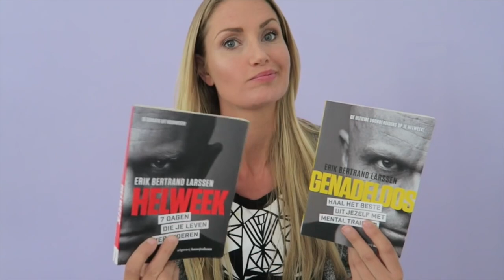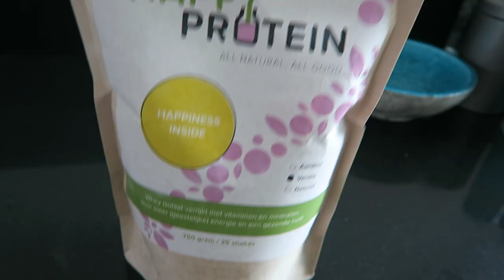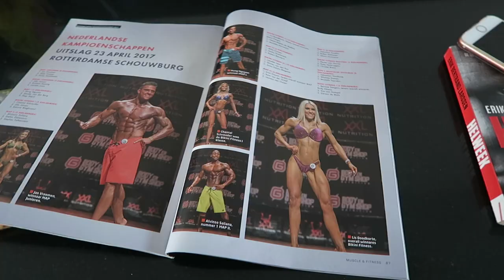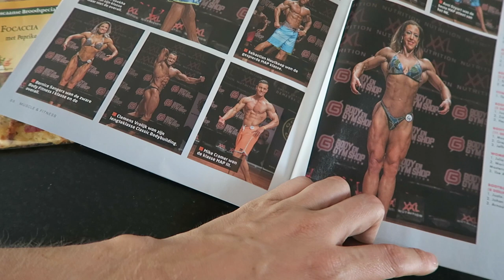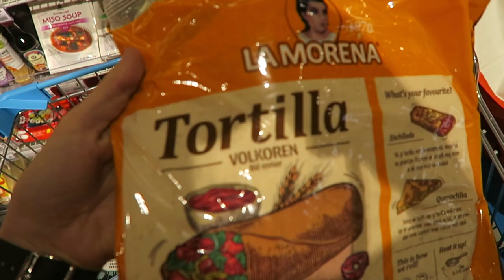Nieuwe helweek | Vlog #115 | diesnaloomans.nl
We gaan de regels van de helweek even doornemen, want jawel we gaan weer een helweek in as maandag! Maandag zal ik nog even wat meer vertellen hier over. Verder hangen we de hele avond op de bank met een nieuwe serie. Deze gaat over een stel wat

Ik sport, vlieg, dans, test, blog & vlog. Spreek de waarheid en doorbreek taboe's ღ Niets is mooier dan het lijkt & niets lijkt mooier dan het is.

❤ Zomaar iets toesturen? Dat kan naar:
AGE Network
t.a.v. Diesna Loomans
Postbus 57226
1040 BC Amsterdam